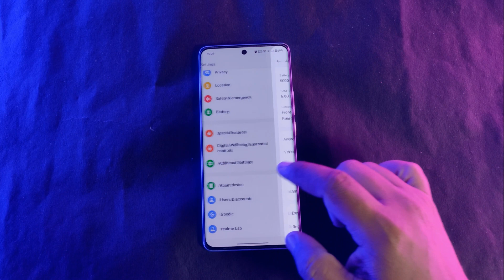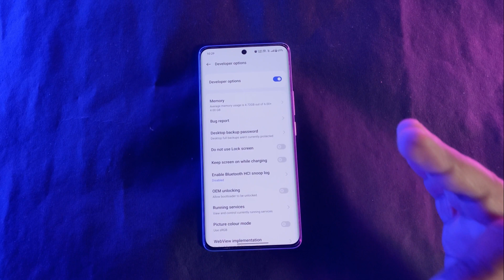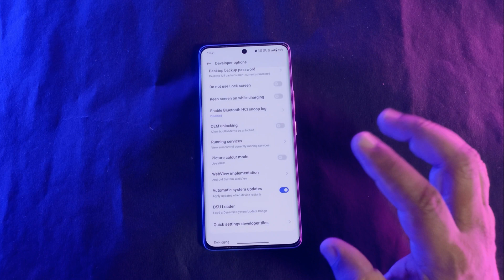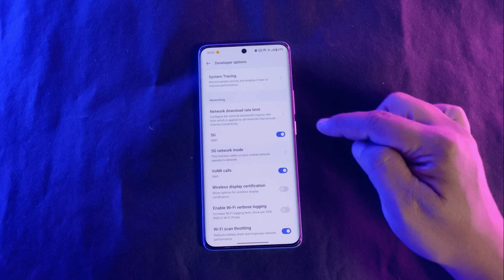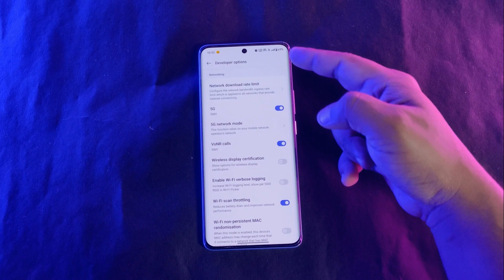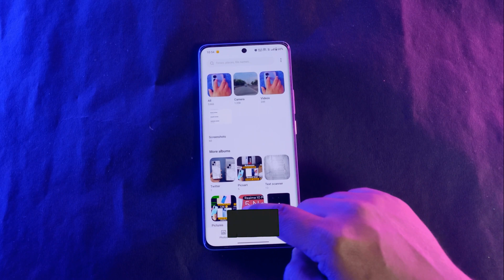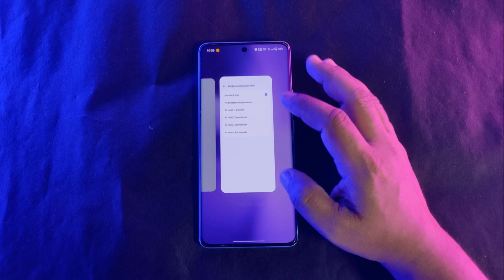Realme 10 pro plus developer option hidden setting, Realme 10 pro plus best hidden features on devel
Hi